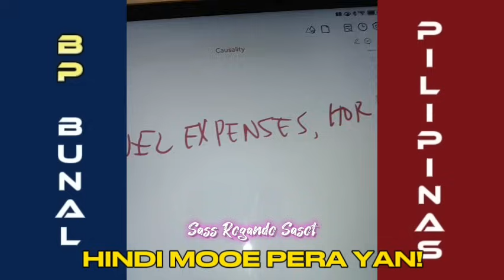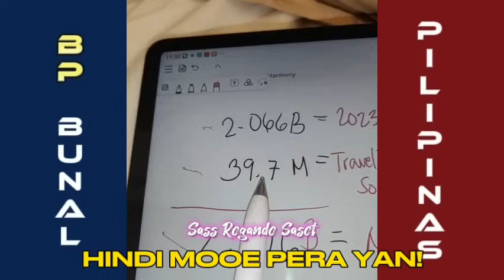USAPANG PERA NG TAUMBAYAN! HINDI MO PERA YAN!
We claims no credit for any images and videos posted on this channel. If there is an image or video clips appearing on this channel that belongs to you and does not wish for it appears on this site, please message us here on YouTube and will be promptly remove it. Thank you.